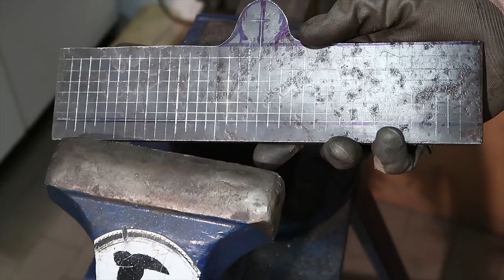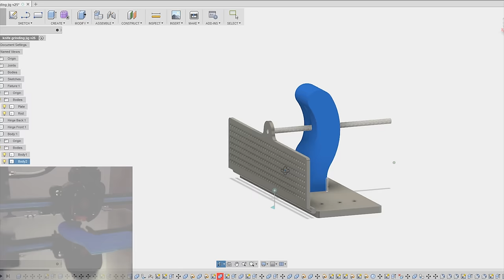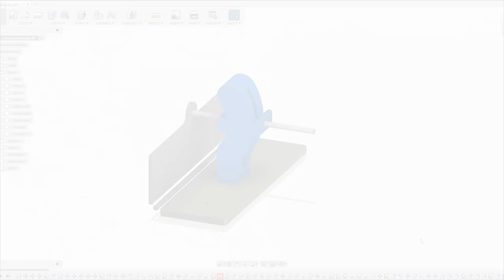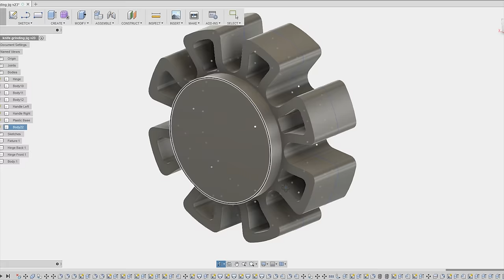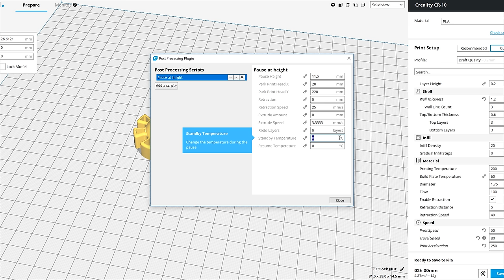Bevel Grinding Jig Knife Making DIY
After many request about my simple knife making bevel jig I finally made a video about that! Took the opportunity to make myself a better version, after all the wooden one was pretty much a prototype.
Had a lot of fun designing some part in Fusion360 too! Always challenging :')